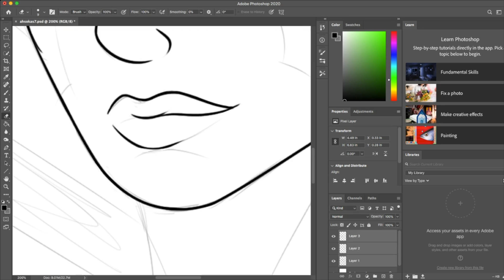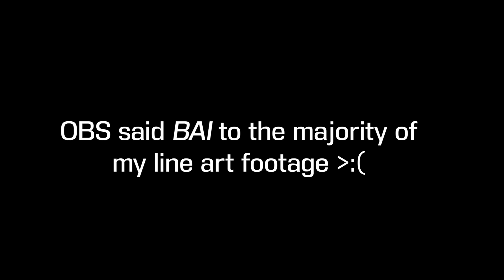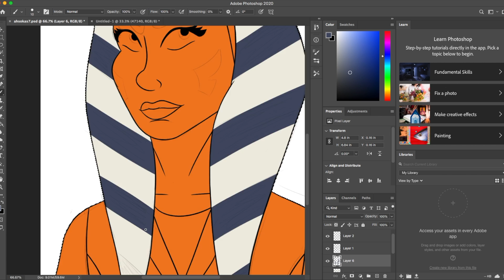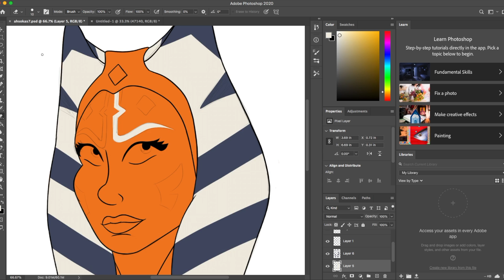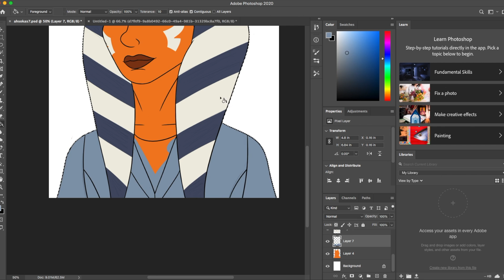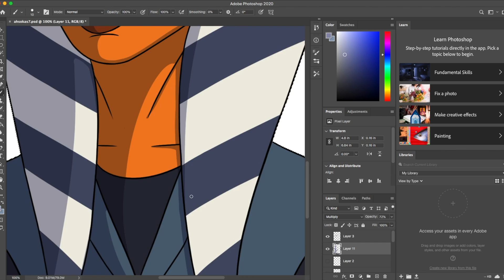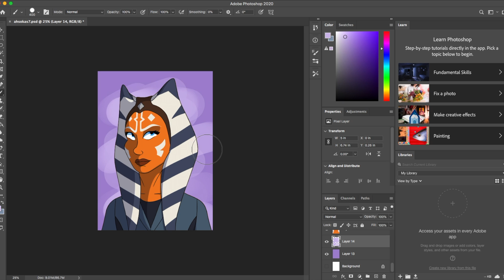Speedpaint | May the 4th Be With You!!!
Happy Star Wars Day everyone!!!

Decided to finish this speedpaint just in time for the occasion! For some reason, I really love Ahsoka's jumpsuit outfit in season 7, sooo here we are! Although guessing the outfit colors were a pain XD
(Well this finished processing after I watched the season 7 finale, I am broken now :') )

Programs Used: Adobe Photoshop, OBS, Quicktime Player and Final Cut Pro

Why We Lose - Cartoon ft. Coleman Trapp